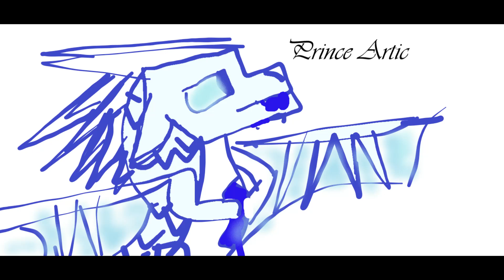Rose and hibiscus announcement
I was playing with a pop it and thats the popping sound